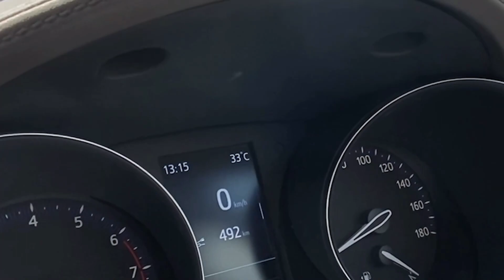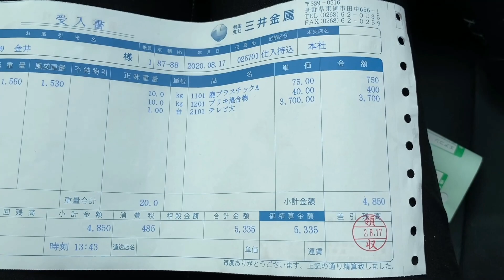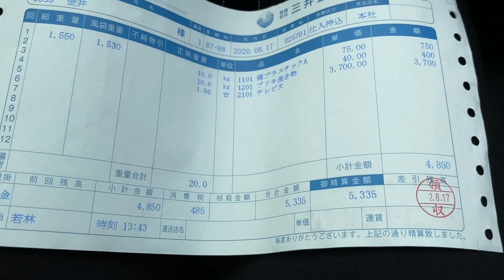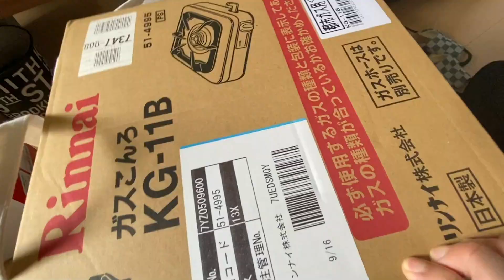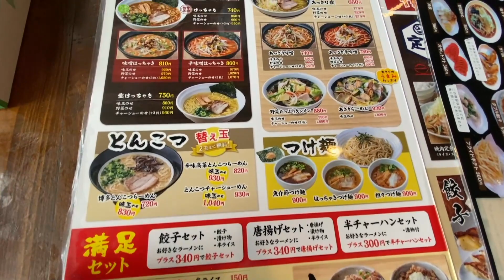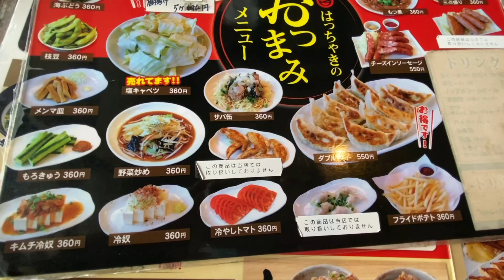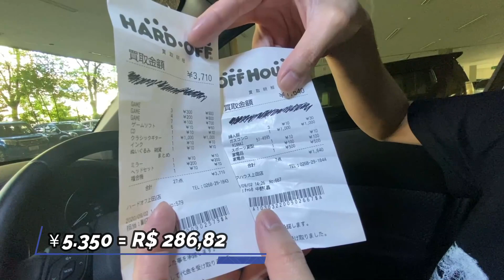VENDENDO LIXO NO JAPÃO!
Obrigado por terem assistido e até a próxima ~ ♪